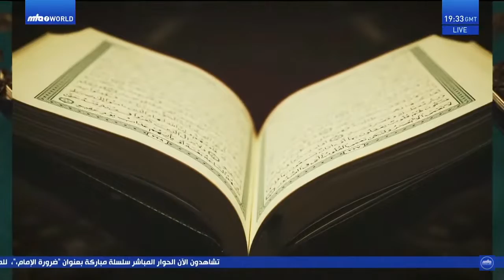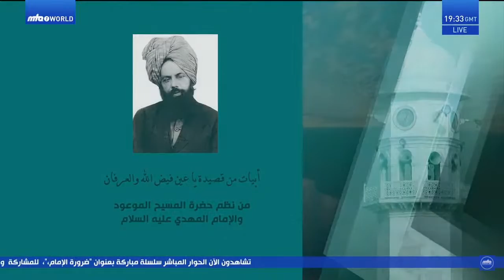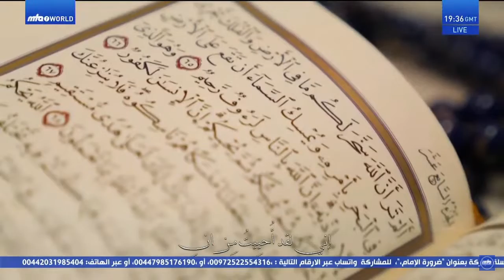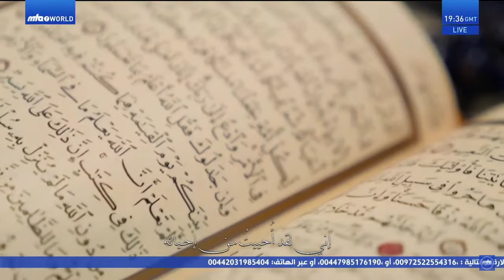Прямой эфир Аль-Хиуар-уль-Мубашир (Прямой диалог). Русский синхронный перевод начался на 2мин 36сек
[Здесь - запись только самой передачи. Это видео получено из оригинального стрима обрезкой "прицепа", не удаляемого на ютубе :(]
     Русский синхронный  перевод популярной арабской передачи "Аль-Хиуар-уль-Мубашир" ("Прямой диалог") от 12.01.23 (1й день январской трёхдневки). Длительность 2 часа.
     "Аль-Хиуар-уль-Мубашир" ("Прямой диалог") - это популярная арабская передача в прямом эфире Всемирного Мусульманского Ахмадийского Телевидения MTA Intl.
     По традиции, проводится 2-часовыми сессиями 3 дня подряд раз в месяц.
     Сегодня было вновь возобновлено её проведение после перерыва, связанного с пандемией ковида и связанными карантинными ограничениями.
     "Аль-Хиуар-уль-Мубашир" ("Прямой диалог") — это популярная арабская передача в прямом эфире Всемирного Мусульманского Ахмадийского Телевидения MTA Intl - ТВ-сети Общины Мессии-Махди (мир ему).
     По традиции, она проводится 2-часовыми сессиями 3 дня подряд раз в месяц.

Ведущий передачи - Мухаммад Шариф Ауда (Одех), Амир (Председатель) Мусульманской Ахмадийской Общины на Святой земле (Кабабир, Хайфа, Палестина).

Он начал передачу с традиционного исламского вступления: ташаххуда, тааввуза, басмалы, салауата, молитв ("Аллахумма-нфух руха баракатин фи калямина ... уадж-аль афьидатан касиран минан-наси тахви иляйхим - "О, мой Аллах, вдохни дух благословения в слова наши и сделай их привлекательными для сердец многих людей!")

Затем он продолжил следующими словами:

«Уважаемая международная аудитория! Мир вам, милости Аллаха и Его благословения!

Что же именно потеряли мусульмане, когда не признали Имама, назначенного Аллахом, не приняли переданное через него наставление с небес?

На этот вопрос легче и проще всего отвечают ужасы, переживаемые сегодня нашими народами.

Завоеватели добились раздробленности, а раскол среди представителей одной религии никогда ещё не достигал такого масштаба со времени прихода Святого Пророка Мухаммада Избранника, мир ему и благословения Аллаха, - и народ ислама рассеялся на течения, партии и секты, которые не получается ни объединить, ни даже сосчитать.

И исполнилось пророчество Святого Пророка Мухаммада, мир ему, - в котором он предсказал, что его народ пойдёт по пути предшествующих народов – т.е. пути иудеев и христиан, - и что мусульмане расколются, как те раскололись, и мусульмане, как они, рассорятся и разлетятся как осколки, и станут пеной, как пена ручья, на которую никто не обращает внимания, и никто не будет считаться с мусульманами.

Мусульмане не последовали за Имамом от Бога, которого во всём поддерживает Сам Всемогущий Бог.

Умма перестала признавать Всевышнего Бога, Его имена и качества. Новые поколения мусульман задаются вопросом, в чём смысл их жизни…»

(Далее, пожалуйста, слушайте синхронный перевод с 2:36.)